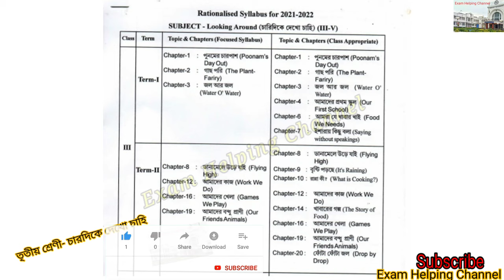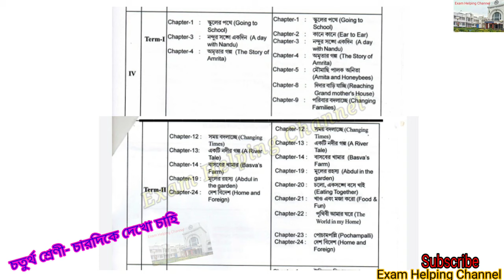পরিবেশ বিদ্যা সিলেবাস 2021 - 22 / Term- I & II / তৃতীয় থেকে পঞ্চম শ্রেণী পরিবেশ সিলেবাস/ 3 to 8 EVS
তৃতীয় থেকে পঞ্চম শ্রেণীর পরিবেশ বিদ্যা সিলেবাস 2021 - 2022

তৃতীয় থেকে অষ্টম শ্রেণী চারদিকে দেখো চাহি সিলেবাস।

3 to 5 EVS Syllabus 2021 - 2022 , Term- I & II

তৃতীয় থেকে অষ্টম শ্রেণী চারদিকে দেখো চাহি সিলেবাস 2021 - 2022 টার্ম 1 এবং 2 এর সিলেবাস।

ত্রিপুরার শিক্ষা সংক্রান্ত যাবতীয় খবরা খবর এবং স্কুল-কলেজের প্রত্যেক সিলেবাস,সাজেশন, এবং পুরনো বছরের প্রশ্ন এবং অন্যান্য যাবতীয় তথ্য পাওয়ার জন্য অবশ্যই চ্যানেলটিকে সাবস্ক্রাইব করে পাশের বেল আইকনটি বাজিয়ে রাখবে এবং তোমাদের সকল বন্ধুদের কাছে শেয়ার করে তাদেরকেও জানতে সহায়তা করবে। ধন্যবাদ